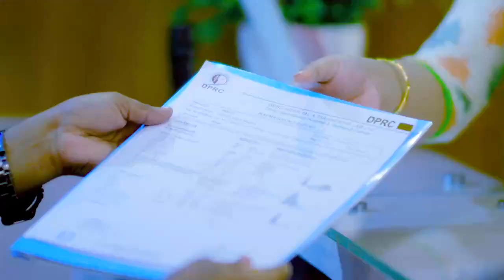ভারী জিনিস টানতে গিয়ে হঠাৎ ব্যথার রোগী সুস্থ হল | Disk Prolapse or Disk Bulge Treatment